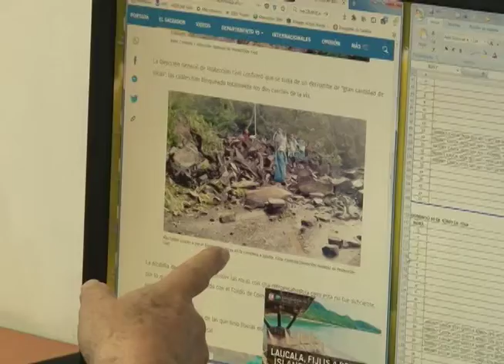Este lunes se esperan lluvias en todo el territorio nacional por influencia de vaguada